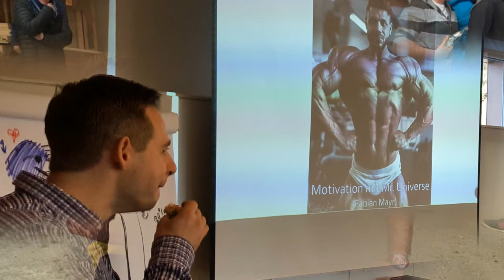SPREITZER BAU - Teamtag mit Challenge gegen Mr. Universe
Das ganze Team trat gegen Mr. Universe Fabian Mayr an,  Heidi Sykora machte "fit für den Job" und Ina Maierhofer bat die 30 Mitarbeiter an die Pole-Stange. Ein gelungener Tag mit einem Sieger: die Gemeinschaft der Ybbsitzer Baufirma